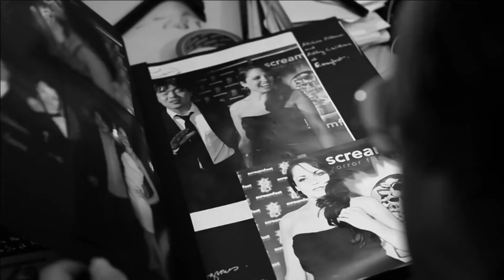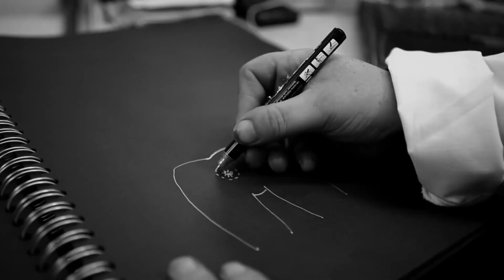The Human Centipede 2 movie Explained in Hindi Horror / Thriller Movie